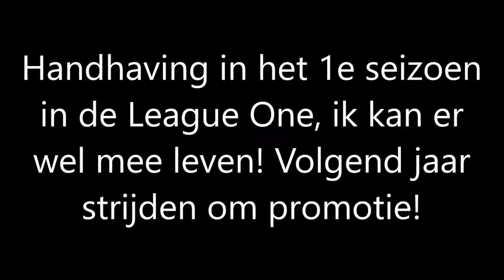FIFA 17 | Carrière | Manager | Ironman | S2 Morecambe #8 [PS4]